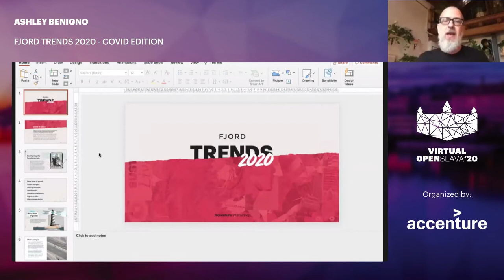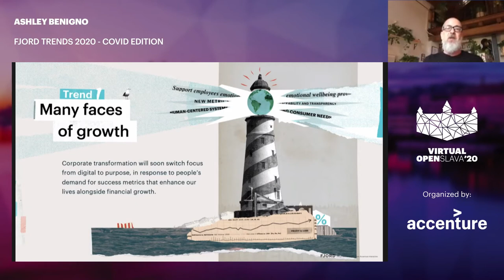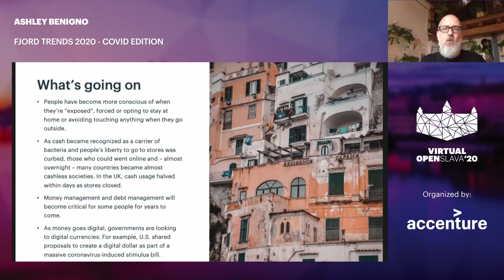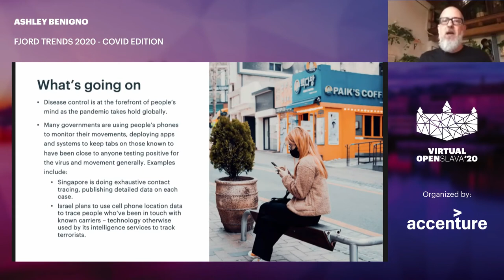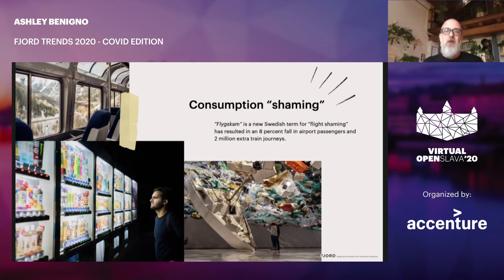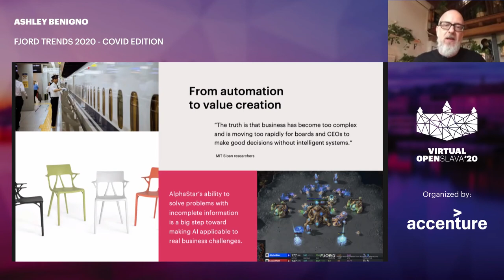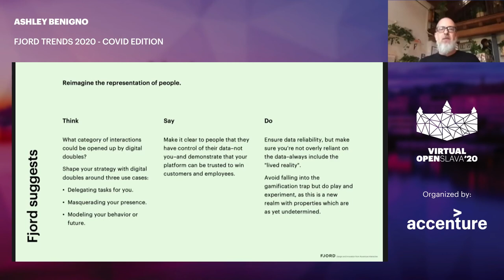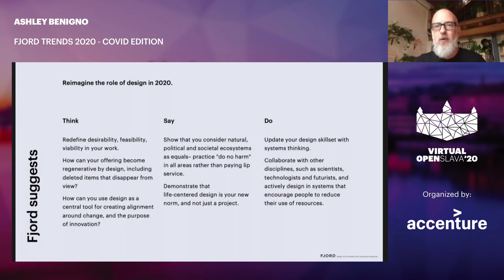Fjord Trends 2020 - Covid Edition: Ashley Benigno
When Fjord Trends was launched at the end of last year, none of us could have foreseen the pandemic we are now finding ourselves in and the changes we are experiencing. The Covid-19 crisis has accelerated current business trends — forcing changes in customer behavior, supply chains, and routes to market. This talk will explore each of the seven trends in part through a Covid-19 lens. Brands with a long-term view, that care for the planet and people—and the causes that matter to them—will emerge as winners in the race to outmaneuver uncertainty.